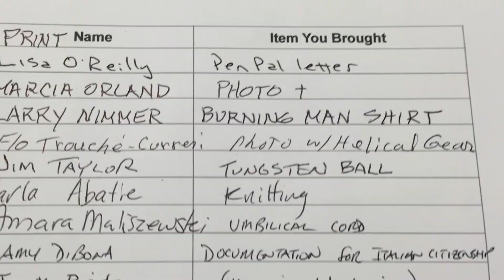Show & Tell for Grownups at Carpinteria Library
June 2016